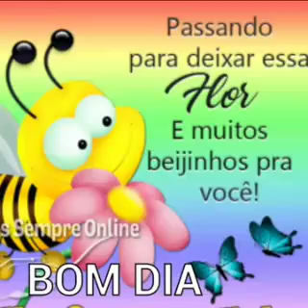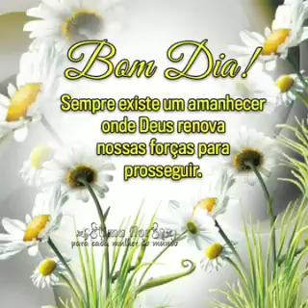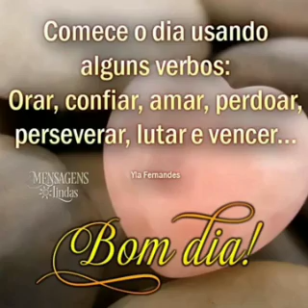mensagem de bom dia Deus abençoe